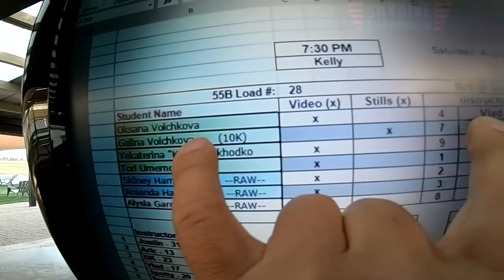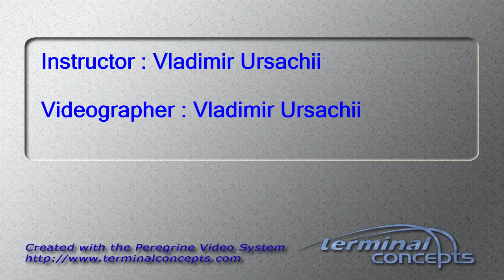Oksana Volchkova's Tandem skydive!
Oksana Volchkova's tandem skydive at Skydive Snohomish!